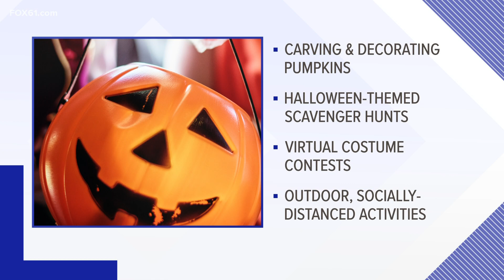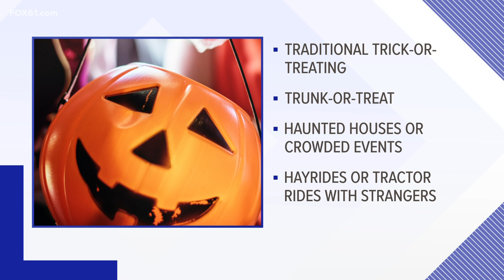Connecticut municipalities mulling over Halloween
The CDC's guidelines for the fall have listed a number of low to moderate risk events.